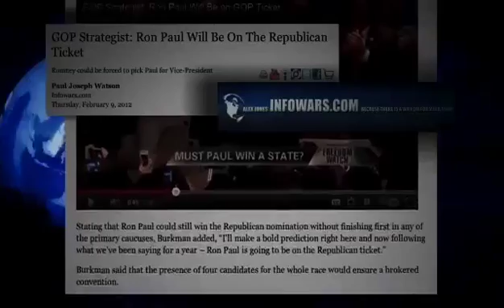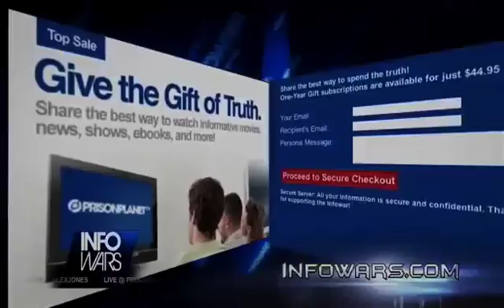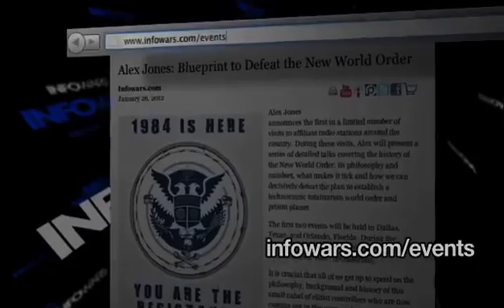Globalist Controlled News Network Axes Show for Telling The Truth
Friday edition of Infowars Nightly News host Paul Joseph Watson talking about today's news & more, including U.S. citizens are now the primary target of the war on terror.

Judge Andrew Napolitano cutting to close to the bone for the establishment?